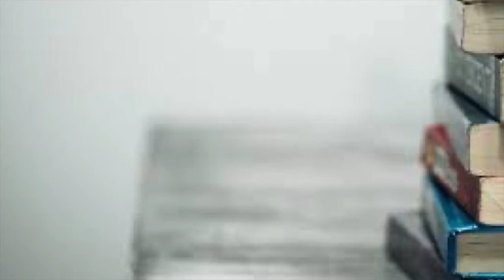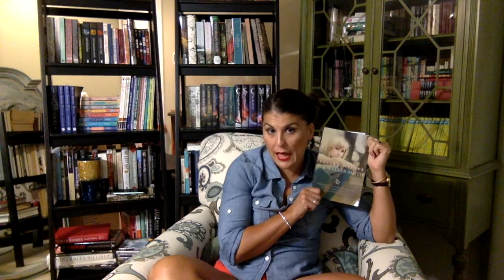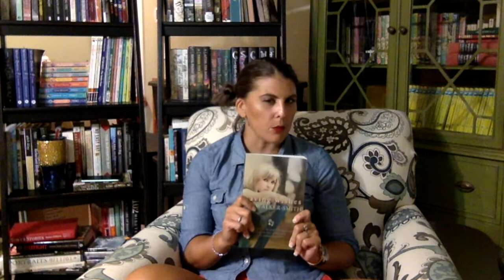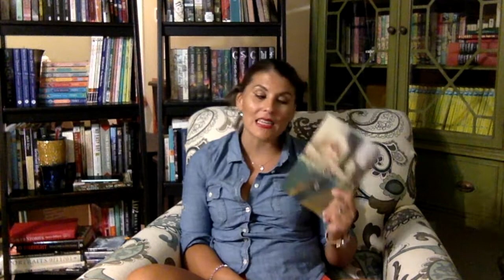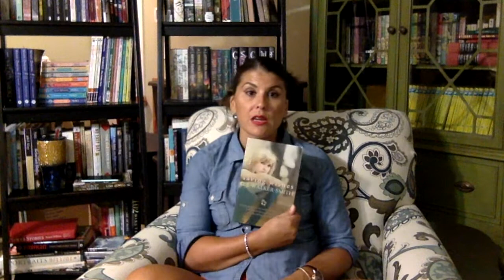Saving Wishes-- GJ Walker-Smith || Book Review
What is your life philosophy? Do you live like there's no tomorrow? Do you go big or go home? Or do you trust fate? For Charli Blake, life is full of whimsy and magic, making wishes on eyelashes and ladybugs while also escaping the clutches of her arch-enemies the Beautifuls. And then she meets the gorgeous French-American boy, Adam Decarie. Will she be able to fit him into her magical world or will their two worlds collide?

Regarding the month's thankful theme, this week I'm thankful for a book I want to read again and again. I know it must seem that I don't like anything I read, but it just takes something special to catch my attention. So for all of you who think I can't say anything good about anything I read, here's one to prove you wrong!